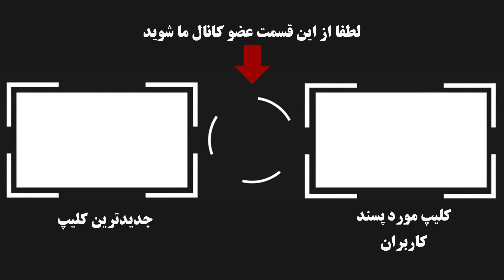زیبای رویان سینمای قبل از انقلاب در گذر زمان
زندگی هنرمنداو بازیگران  قدیمی همیشه برای همه طرفداران اون دوره و به لطف فضای مجازی برای خیلی از نسل های بعدی که فیلم های اونها یا صداشون و شنیذن همیشه جالب و جذاب بوده  .در این برنامه قصد دایم مروری به عکس های خاطره انگیز این هنرمندان به دوران جوانی قبل از انقلاب و پیری بعد از انقلابشون بندازیم و ببینیم گذر زمان و عمر زندگیشون  چقدر تغییرات ایجاد کرده